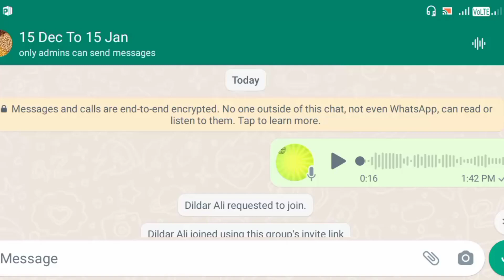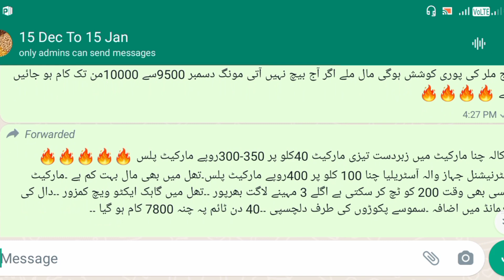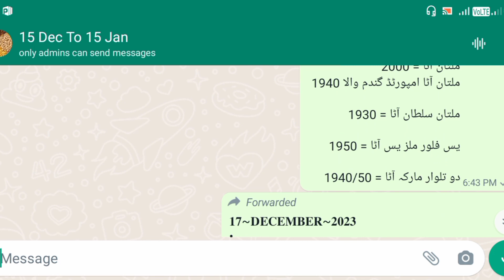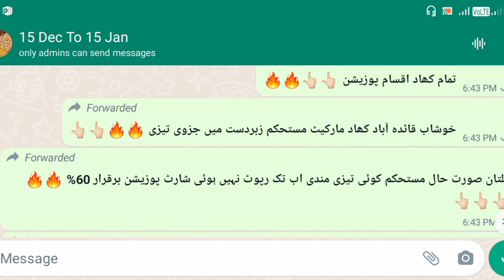Universal Live Stock | Ch Sheeraz Jutt Universal Live Stock | Galla Mandi Update